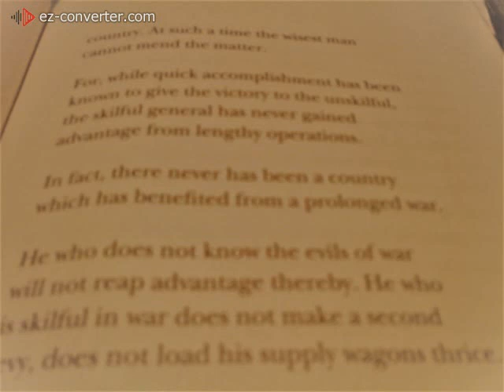record20201111231630THEARTOFWAROPERATIONS1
Passages From THE ART OF WAR. CHAPTER 2- OPERATIONS OF WAR. Page 14/15. By ZUN TZU. A reading exercise. Image Page 14/15.